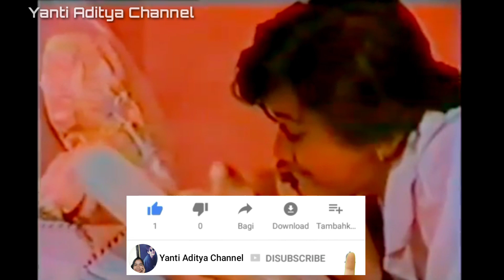Kebersamaan Nike Ardilla bersama Fans nya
My Account Sosmed👇
Facbook👉 Yanti Aditya Syarief Ardilla